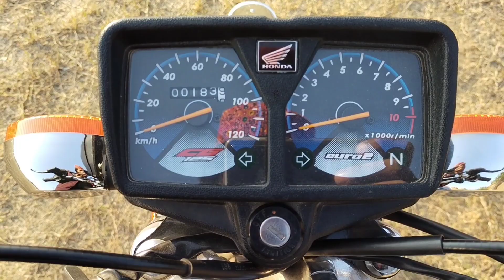Honda CG 125 Model 2023|Honda Bike|Honda Motorcycle